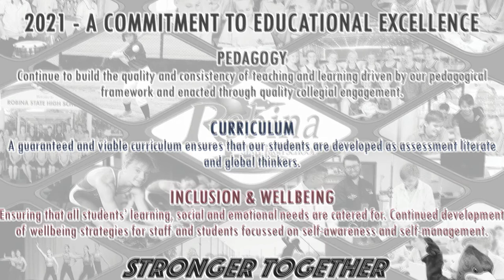Welcome to 2021 at Robina State High School!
Acting Principal, Benjamin Weeks, would like to extend a very warm welcome to all of our families and give some important reminders as well as an overview of our school's strategic priorities in 2021.